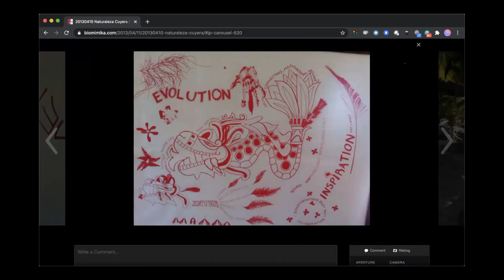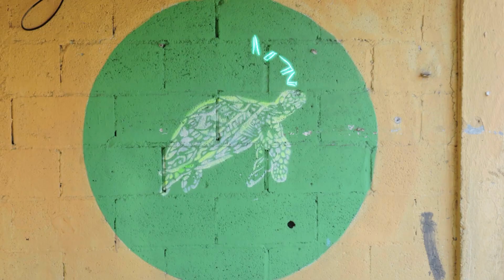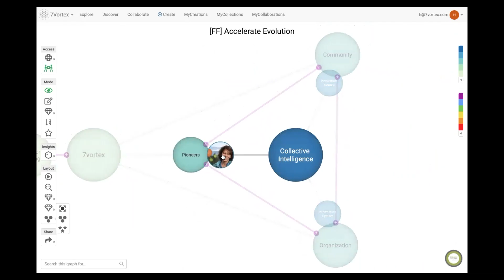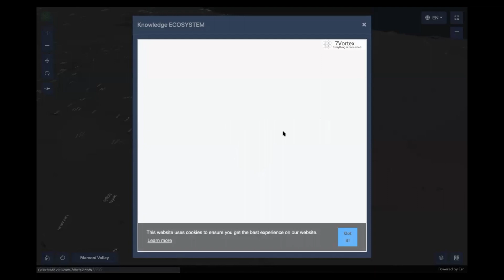20201220 disolver para florecer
Desde el corazón y con agradecimiento especial para todos mis guías que siempre me acompañan.